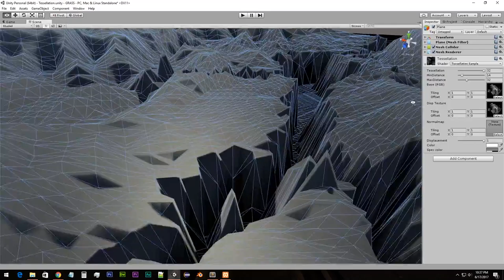Plane Tessellation Terrain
Just testing out shader tessellation.